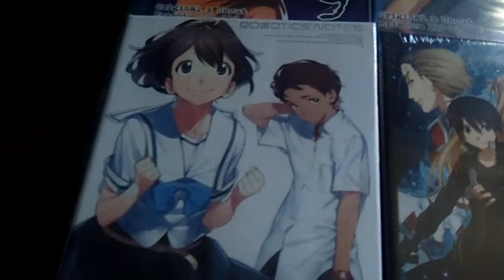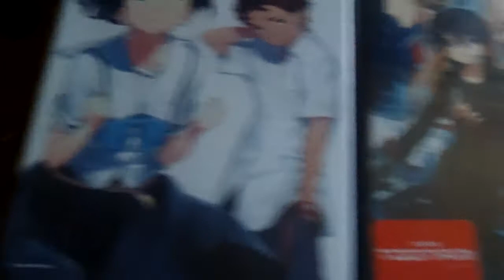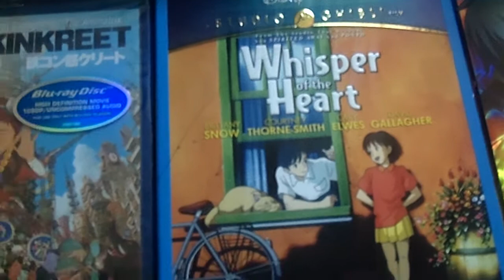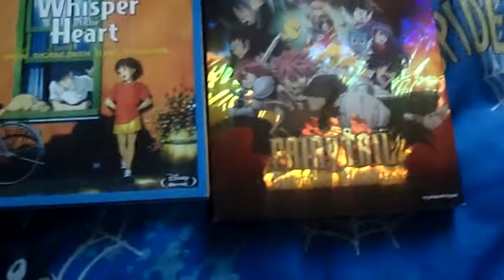Anime Pickups March 2014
More Naruto, Madoka Magica, Sword Art Online, and more! Let me know what you think.